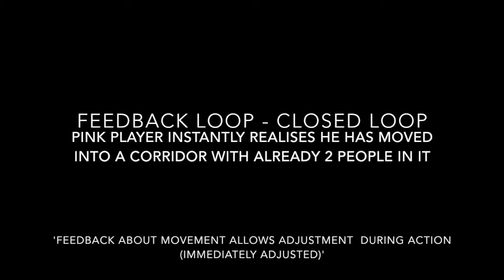MSE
This video is about MSE